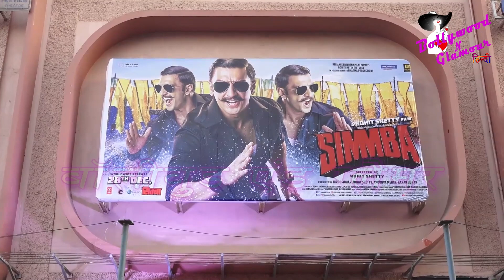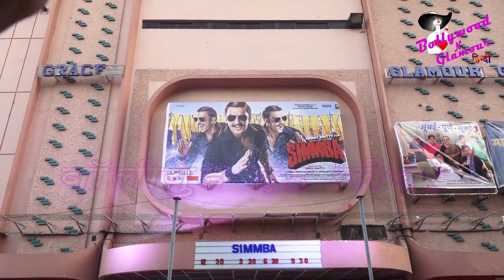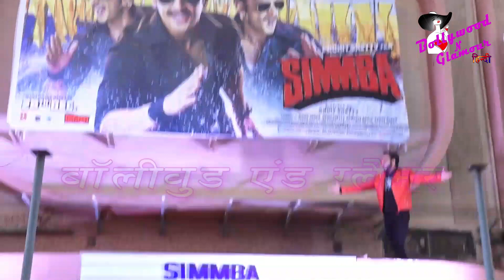Ranveer Singh & Rohit Shetty Interact With Fans Post Release Of ‘SIMMBA’ Gaiety Galaxy Bandra